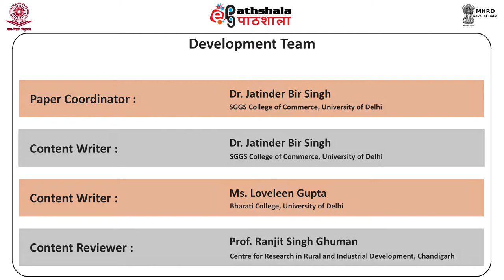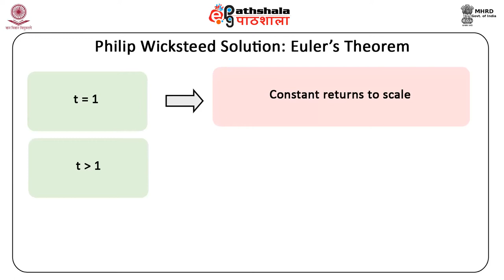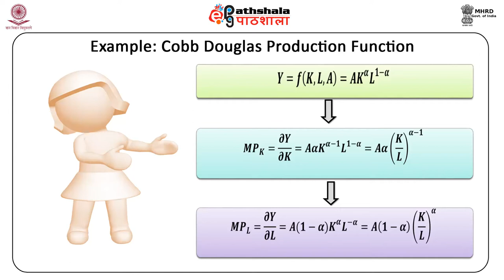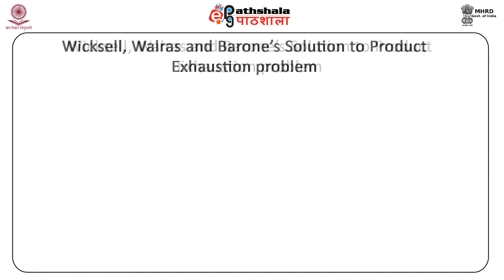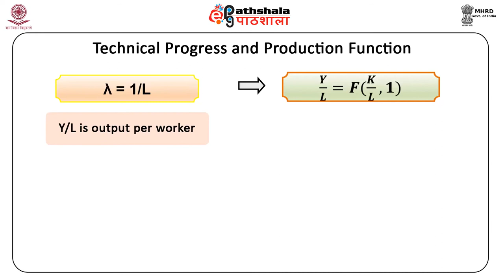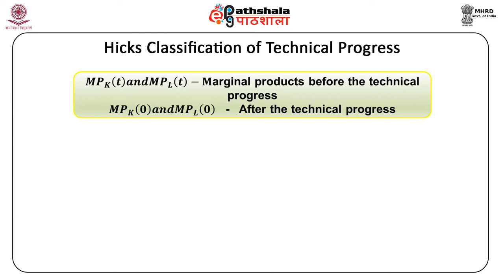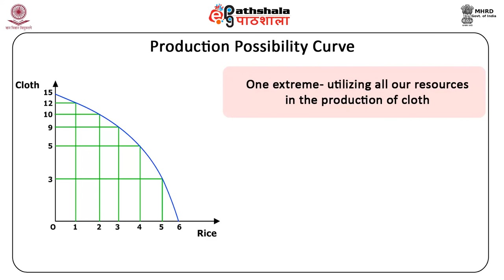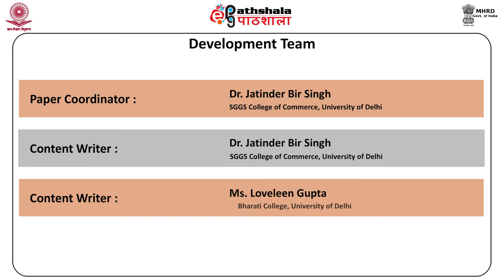Economics P-03 M-14. Other Production Related Concepts, Euler&#039;s Theorem, Multi-Product Firm